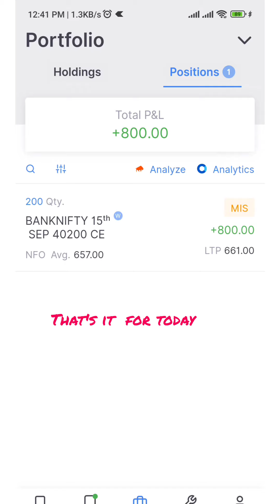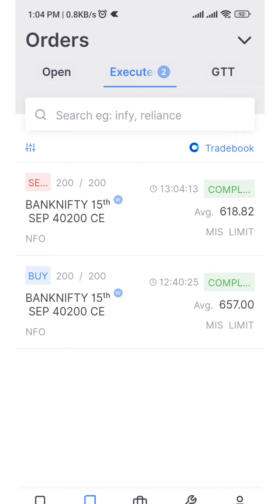8.0k Loss in Banknifty Options Buying/Intraday Live Trading/12 SEP/Zerodha Kite/